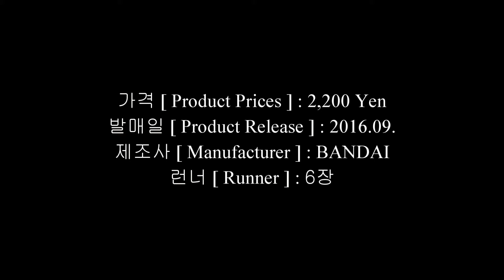(피규어라이즈 스탠다드)슈퍼 사이어인 2 손오반 구성품[ Super Saiyan 2 Son GoHan ] #327